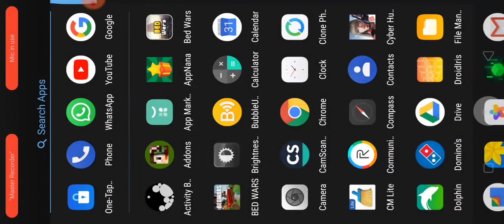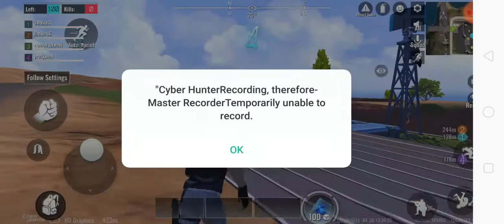Playing cyber hunter (Gone wrong)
Hi guys sorry i dont upload videos regularly ansmd today i am playing cyber hunter
Today's like goal is 4 like
And i will not write much today